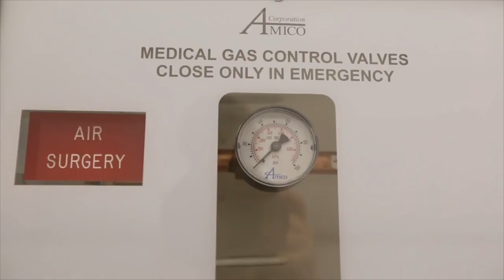Flying Eye Hospital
The world's only mobile ophthalmic teaching facility will be on view at Meacham airport this weekend